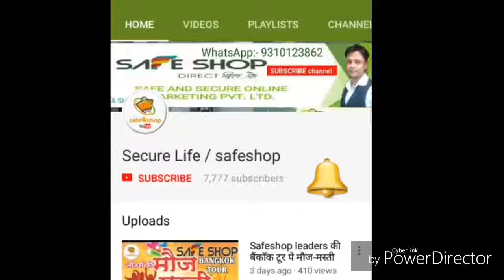समय निकाल एक बार जरुर दैखे motivational video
Manish patidar